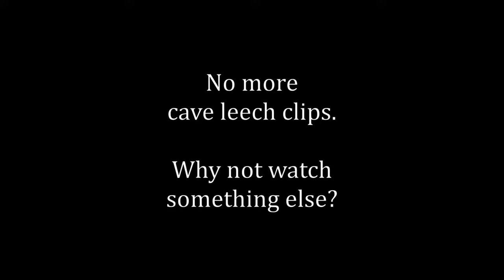DRG - Assorted Cave Leech Interactions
i am no longer scared of the funny half life barnacles